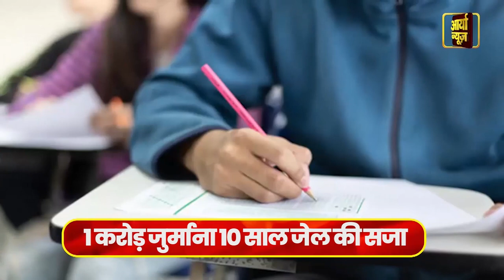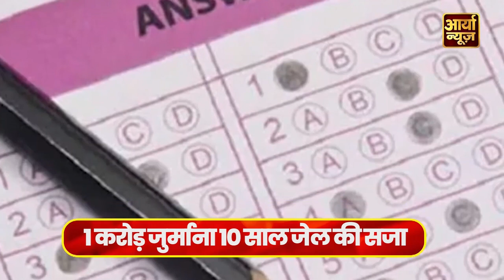Paper Leak Law: नकल माफियाओं के लिए मोदी सरकार ले आई नया कानून | Modi Sarkar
Today, on February 5th, 2024, the Government of India (GOI) is scheduled to present a bill in the Lok Sabha aimed at curbing leaks and organised cheating in public exams and entrance tests.
According to the Lok Sabha agenda of the day, Dr. Jitendra Singh is scheduled to propose the Public Examinations (Prevention of Unfair Means) Bill, 2024, aimed at preventing unfair means in public and entrance examinations on Monday, February 05, 2024. Instead, it will focus on taking action against organised gangs, mafia elements, and those who engage in malpractices. The law will also hold government officials accountable if they are found to be colluding with such groups.
Over the past few years, leaks of question papers of public examinations led to the cancellation of tests, affecting lakhs of students. The Bill scheduled to be introduced on Monday is aimed at preventing organised gangs and institutions that are involved in unfair means for monetary gains.

Topics covered in this video:
Government's Bill to Combat Unfair Practices u0026 Exam Paper Leaks xplained
Government
Bill
Unfair Practices
Exam Paper Leaks
Education System
Governance
Policy
UPSC GS2
Examination Integrity
exam cheating bill india
exam cheating in india
paper leak news today
paper leak 2024
paper leak 2024 bill
paper leak bill
पेपर लीक कानून
New Law against Paper Leak]

🔍 **Channel Highlights:**
1. 🌍 **Global Coverage:** Stay informed about events shaping the world. Aaryaa News provides comprehensive coverage of international news, ensuring you are up-to-date with global happenings.

2. 🤝 **Community Engagement:** Join a community that values informed discussions. Aaryaa News fosters a space for viewers to share opinions, ask questions, and engage in meaningful conversations about the issues that impact us all.

3. 📊 **In-Depth Analysis:** Beyond headlines, we offer in-depth analysis, breaking down complex stories to provide you with a clear understanding of the issues at hand.

4. 🚀 **Breaking News Alerts:** Be the first to know with our breaking news alerts. Whether it's politics, technology, or world events, Aaryaa News keeps you ahead of the curve.

5. 🌈 **Positive News Segments:** Amidst the chaos, discover stories of hope, resilience, and positivity. Our dedicated segments highlight uplifting news to brighten your day.

6. 🎙️ **Expert Interviews:** Gain insights from experts and thought leaders as we bring you exclusive interviews, shedding light on critical issues and providing diverse perspectives.

7. 🗳️ **Election Coverage:** Stay informed during election seasons with our thorough coverage, candidate profiles, and analysis of political landscapes.